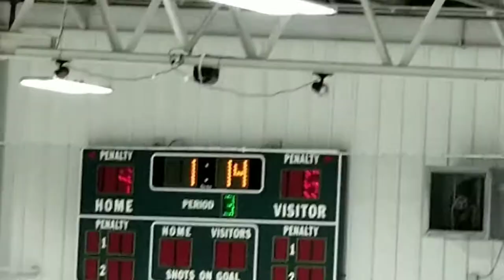Traverse City North Stars 11U A 9 Goals weekend 10/12/19